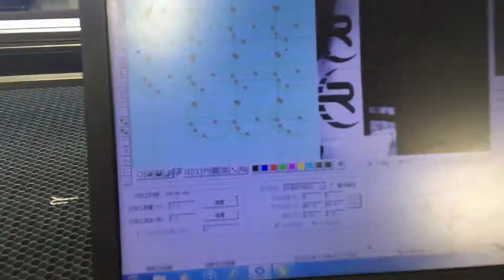Camera Laser cutting machine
Laser cutting machine with ccd system.
 china ccd laser cutting machine 1410
ruida ccd machine